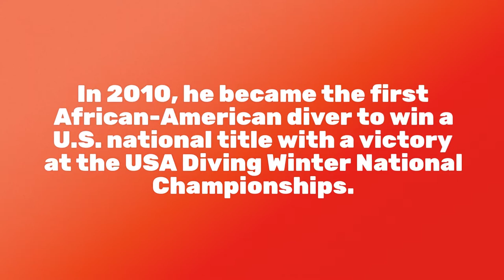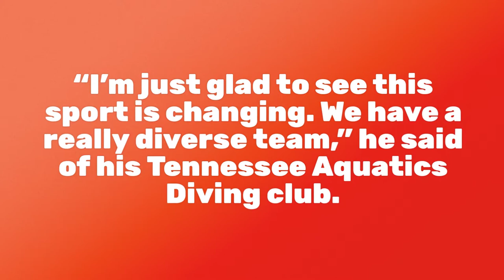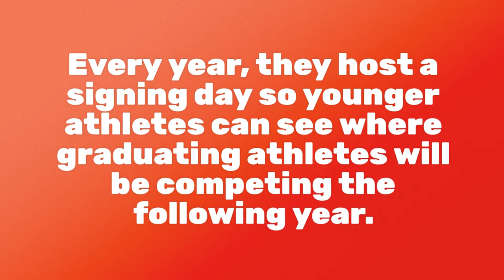MoreThanDiving Mike Wright: From Swim Trunks to National Champion and Beyond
Tennessee Diving coach Mike Wright wore swimming trunks for his entire first season of diving in high school, which is kind of funny since his nickname is The Speedo Ninja after following his stint on American Ninja Warrior. From swimming trunks to National Titles, Mike has become more than a coach to his athletes and we're happy to feature him as our MoreThanDiving feature!